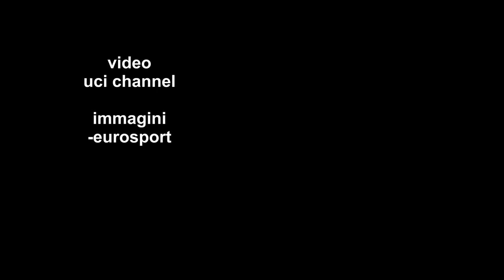VAN DER POEL VS VAN AERT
Van der poel VS van aert, la sfida che dal ciclocross si è spostata su strada, ma quanto sono riusciti già a vincere questi due.